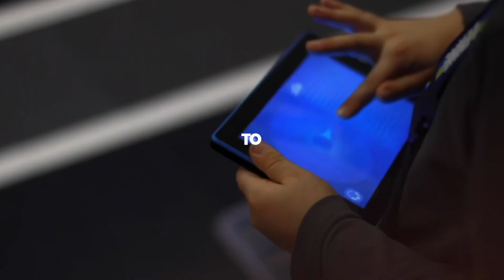Whirly•Go•Round is 100% kid-powered fun. Active kids are happy kids.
WHIRLY•GO•ROUND is a Phys-Active Thrill-Ride for the touch-screen generation, powered by their core-muscles.

Between primary school and home, the majority of the day, kids are sedentary. Whirly•Go•Round is 100% kid-powered fun, using their core muscles (abdominals, back, arms and shoulders) to spin as long and fast as they like!

Touch-screens offer dazzling illustrations that require no imagination, and digital games reprogram the brain to expect immediate gratification. But the thrilling sensation of mastering Whirly•Go•Round to spin as long and fast as they like, rewards real world effort and accomplishment.

Simply put, the reason most* kids love to spin is because it's good for their brains, which haven't finished growing. Spinning is powerful vestibular stimulation that can enhance the development of young brains; improving balance, coordination, impulse control; even the ability to concentrate in class.

Whirly•Go•Round is more than a hand-crafted heirloom, it's a child's personal, (almost) magical machine. It provides a thrilling sense of their own physical capability for speed and power, spinning them toward a bright future. Their mastery of it makes them aware of their ability to achieve in the physical world, opening a wider horizon of possibilities for success.

Whirly•Go•Round is an heirloom, so their treasured memories may be shared, handed down to their own children.

IT ONLY SEEMS LIKE MAGIC: It's really the earth's gravitational pull, phys-activated by core muscle to shift their center of mass. The shift unleashes gravitational potential energy causing rotation. Using gross and fine motor skills to time these shifts, develops their reaction time and decision-making while in motion, generating acceleration and Funomenal Fun!

OUR VALUES: Faith, Family and Fun!
Helping children better develop their God-given abilities by encouraging learning and imagination through physically active play.

We harness phenomenal properties of physics, to unleash phys-active Fun!

Kids' obsession with digital devices makes playtime increasingly sedentary, depriving them of the physically active fun they need for healthy mental and physical development.

Kids become more engaged with the real world and enjoy better cognitive and physical development, while spending less time arguing with parents about limited time spent watching screens.

Our Mission: To get kids moving with PhysActive products that are so well made, the fun is sustainable for years.